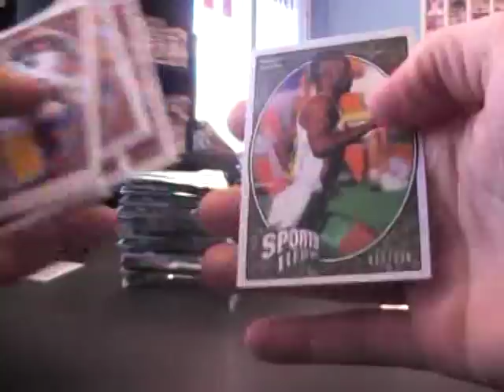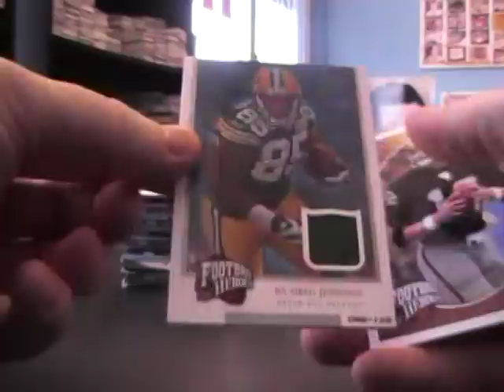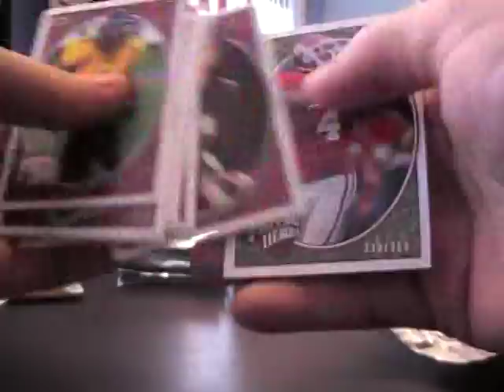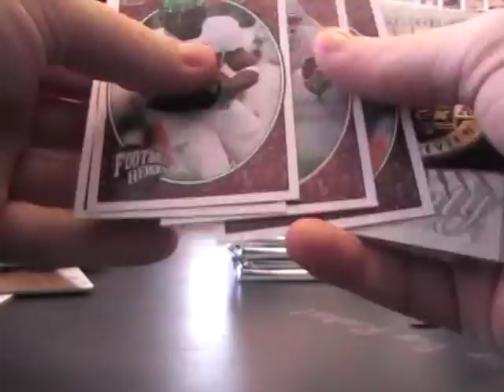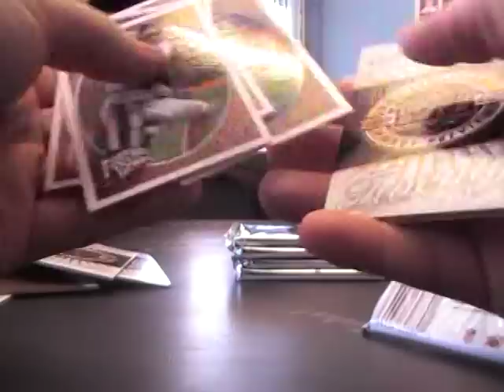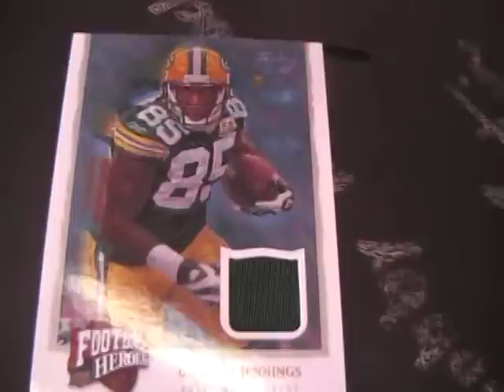Jed's 2008 Heroes Football Box Break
Thanks again Jed. Chris J.